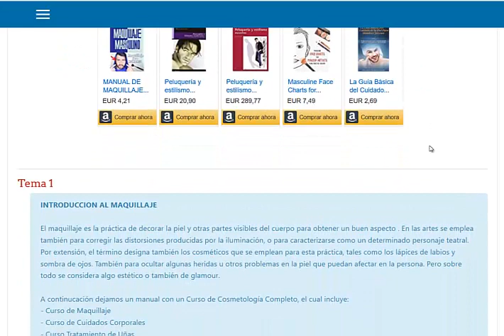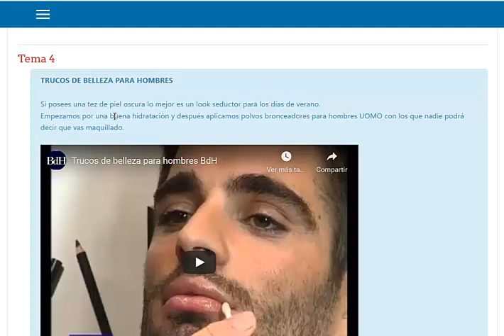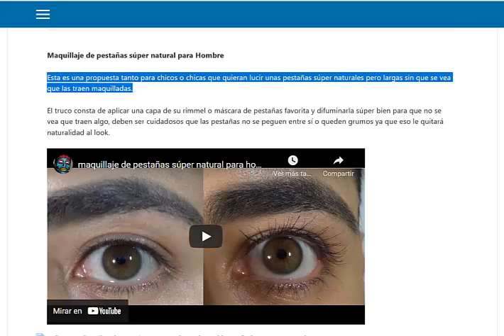Curso de Maquillaje y Cosmetología Masculina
En este curso esperamos conocer lo principal de las técnicas y estrategias para realizar el maquillaje y la cosmética del hombre actual. Esperamos que sea un punto de encuentro para compartir trucos y datos de como realizar esta tarea de una forma profesional, ayudando así al hombre de hoy a mantener la mejor imagen posible.